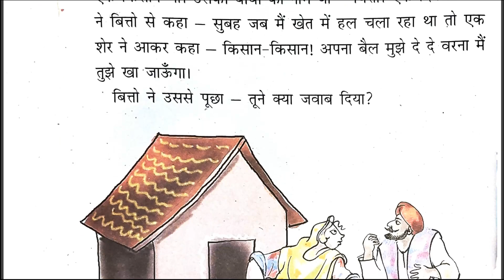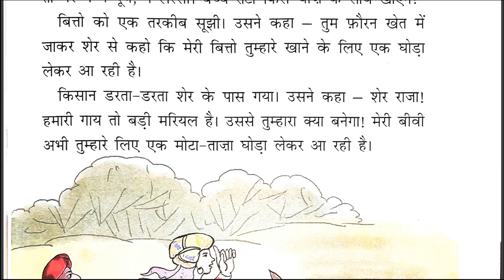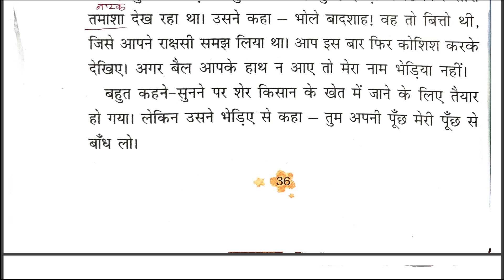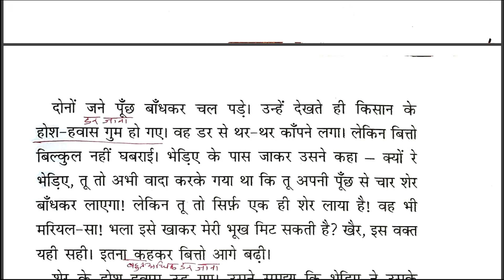Bahadur Bitto Class 3 Explanation | बहादुर बित्तो | Chapter 5 | Very Nicely Explained | CBSE | NCERT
In this lesson i will teach Bahadur Bitto Class 3 Explanation | बहादुर बित्तो | Chapter 5 | Very Nicely Explained | CBSE | NCERT | Hindi | Rimjhim | DEVZ NAGRI. Listen each and every words carefully and fit every point in you mind. Make proper notes. You can pause and write the important points.

CLASS 3 HINDI RIMJHIM ALL CHAPTERS EXPLAINED VERY NICELY WITH LINE BY LINE EXPLANATION, SUMMARY AND IMPORTANT QUESTION AND ANSWERS